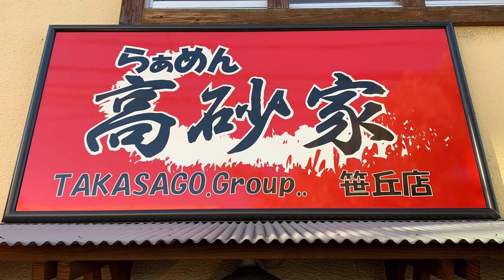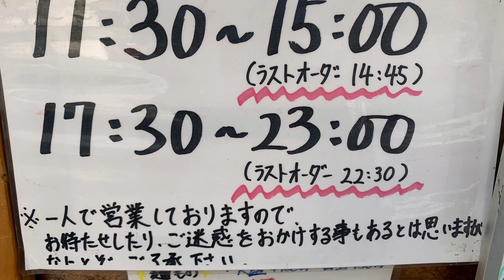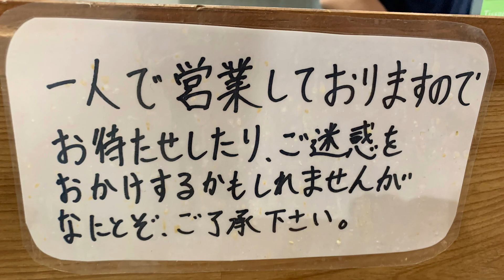コラボ企画！福岡市で一番美味い塩ラーメン店を取材しました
コラボ企画！
村上めしKatsu mura Channelさんとラーメン大好きガーソーさんが福岡で一番好きな塩ラーメンのお店、らぁめん高砂家を取材しました。
私の動画では味玉塩ラーメンと塩油そばを解説しております。

大将との対談は村上めしKatsu mura Channelにて

らぁめん 高砂家
福岡県福岡市中央区笹丘1-31-3